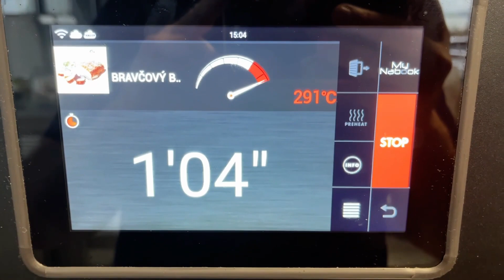LAINOX CZ ORACLE / VEPŘOVÝ BOK BEZ KOSTI SOUS-VIDE spot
Jak zajistit stálou kvalitu výstupu? Při správně nastaveném receptu a následném opakovaném stisknutí uložené ikony to možné je. Nechte se přesvědčit.
Vysokorychlostní pec Lainox Oracle je ideální volbou pro dynamické a rychlé stravování s řadou stále více inovativních návrhů v prostorách s přípravou, která je na očích, kancelářích s malými prostory nebo malých kuchyních. Grilování, opékání, zapékání, rozmrazování a regenerace široké škály čerstvých nebo zmrazených produktů, jako jsou sendviče, pečivo, pizzy, ryby, zelenina a maso ve velmi krátkých časech, je nyní skutečností.
Oracle je Plug & Play, lze nainstalovat kdekoli, protože nevyžaduje extrakční systém.

ORACLE BENEFITY
• není třeba žádné instalace
• vodovodní přípojky
• digestoře
• kanalizace
• změkčovače vody
• velké množství zaměstnanců

Kód produktu 709029